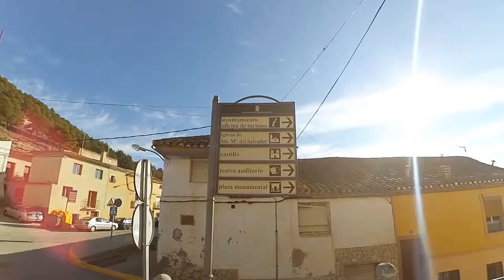Chinchilla de Monte-Aragón 2016 [Xiaomi YI] |HD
Chinchilla de Monte-Aragón, Spain
11.12
2016
Xiaomi YI

by
Mikołaj Michta